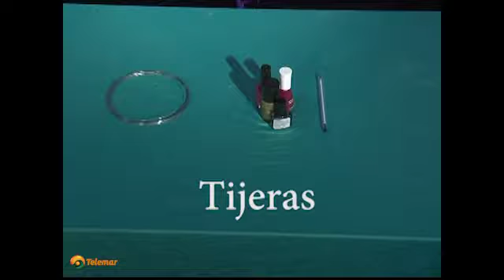APRENDE HACER UNA TIARA CON AREMY.- TELEMAR CAMPECHE